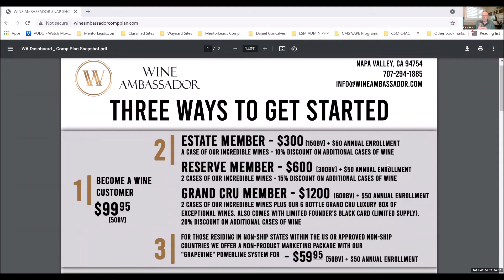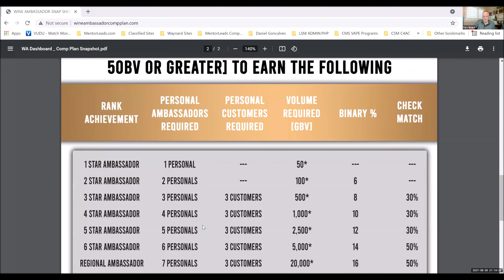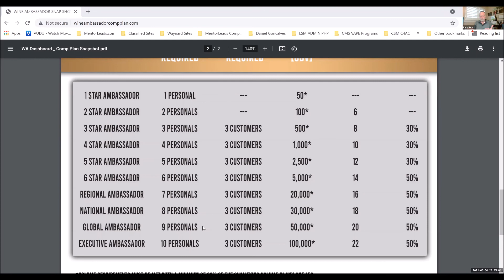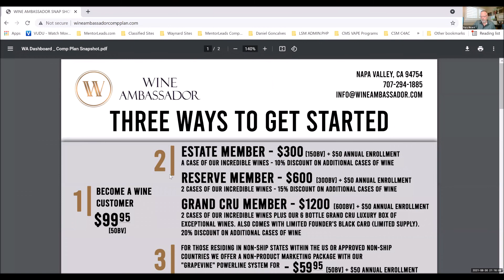Monday Wine Ambassador Opportunity Call 8.30.2021